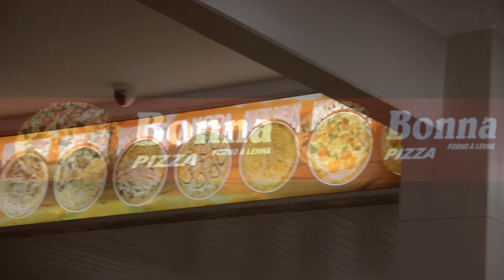Bonna Pizza e Esfirraria Jingle